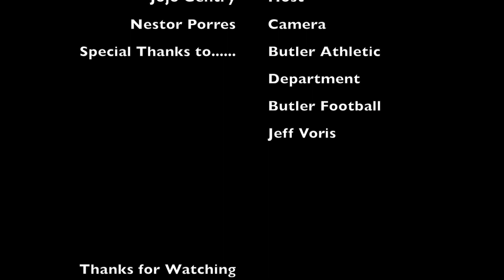Inside Butler Football 2013 Season Ep. 2